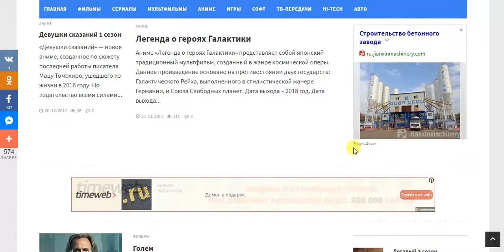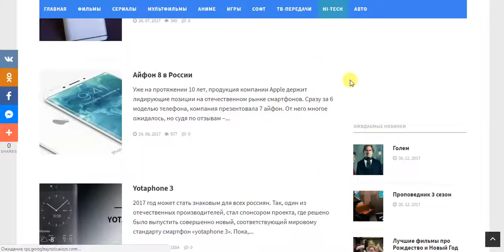Дата выхода фильмов, сериалов, мультфильмов, аниме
Дата выхода фильмов, сериалов, мультфильмов, аниме Обзоры новинок кино, сериалов, игр, мобильных устройств, программного обеспечения